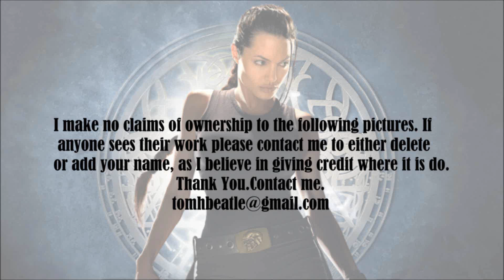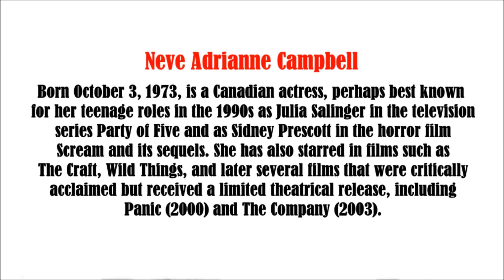Neve campbell video slide show Patsy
Campbell was born in Guelph, Ontario. Campbell's mother, Marnie (née Neve), is a yoga instructor and psychologist from Amsterdam. Her father, Gerry Campbell, an immigrant to Canada from the East End of Glasgow, Scotland, UK, taught high school drama classes in Mississauga, Ontario — first at Westwood Secondary School (now Lincoln M. Alexander Secondary School), later at Lorne Park Secondary School, and now at Erindale Secondary School. Campbell's maternal grandparents ran a theatre company in the Netherlands and her paternal grandparents were also performers.